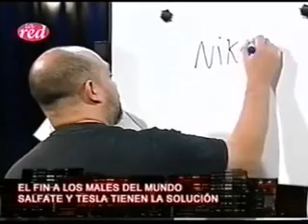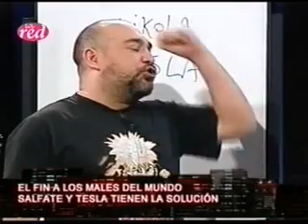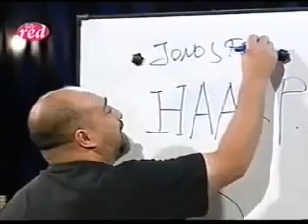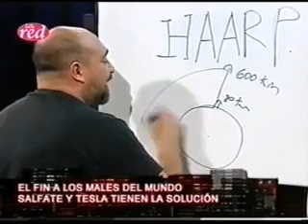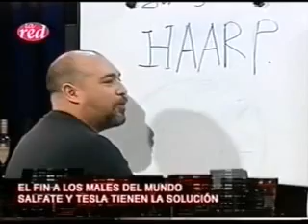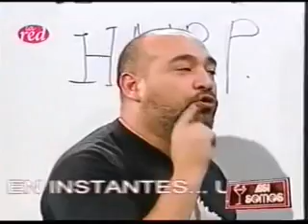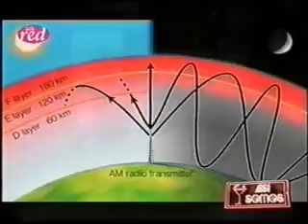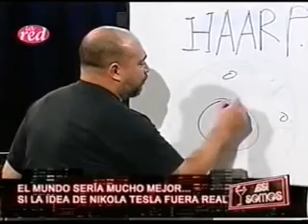SALFATE: Nikola Tesla